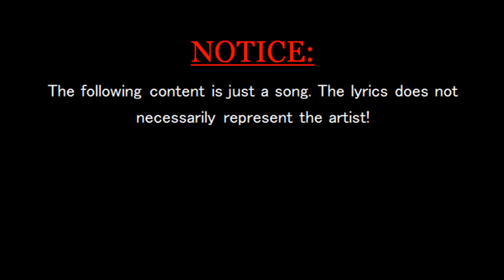KingZ x Dkay Dollaz - NOTHIN' LIKE U (Audio)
This is the first single from the g.h.o.s.t records debut album (g.h.o.s.t records: THE ALBUM)
This single only includes 2 label artists of g.h.o.s.t records(KingZ & Dkay Dollaz)

Album: (g.h.o.s.t records: THE ALBUM)

Producer/Composer: MB (MB Studios)

Beats by: (prod. Roman RSK)